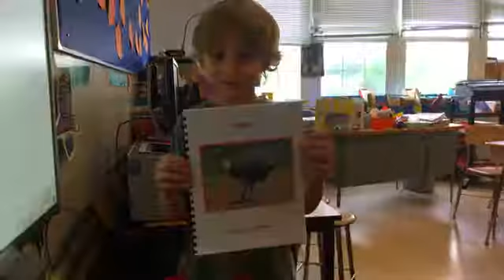"Best Day of My Life" Fan Video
Fan video of "Best Day of My Life" by American Authors.